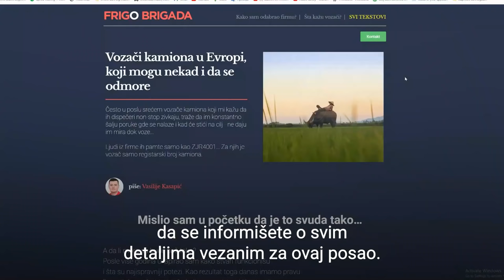Prebili me na utovaru**SNIMIO SAM SVE**